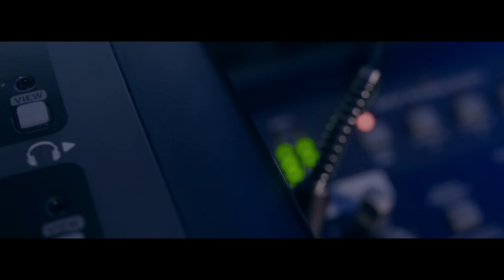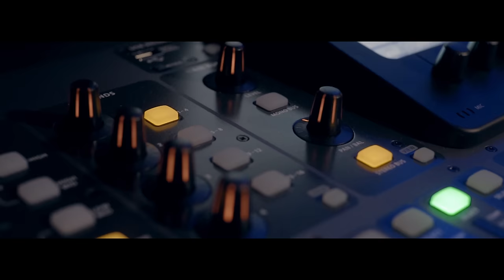Clavish - 100MPH Freestyle [Music Video] | GRM Daily